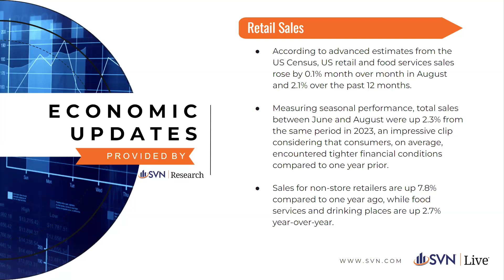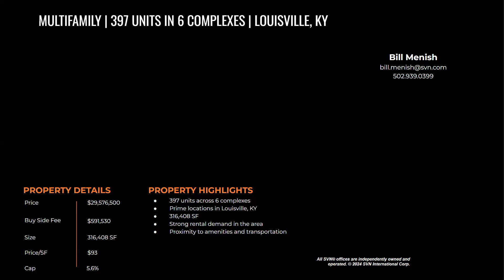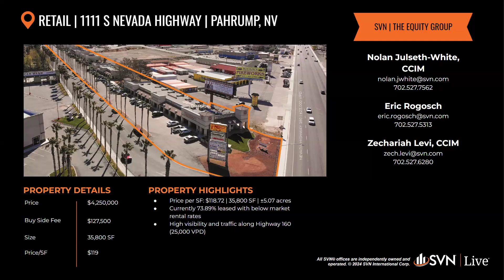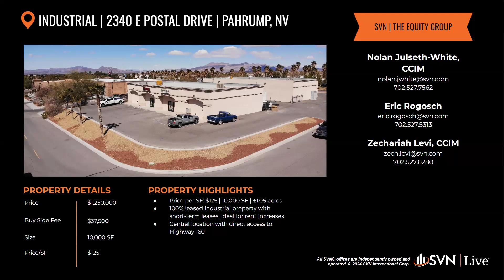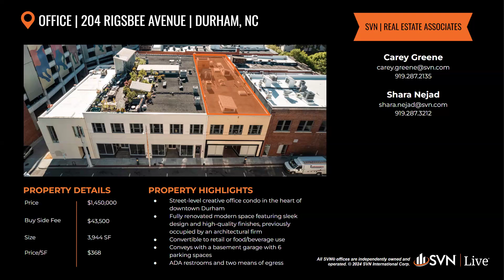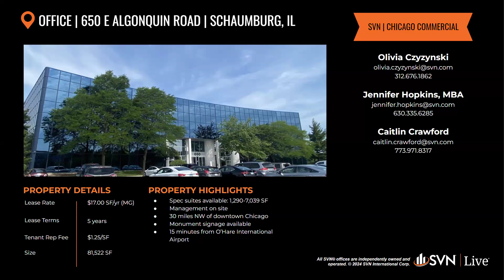SVN Live 10.7.24 Weekly Property Broadcast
The SVN® organization shares a portion of their new weekly listings via their SVN Live® Weekly Property Broadcast. if you would like to attend our weekly call, which we open up to the brokerage community.